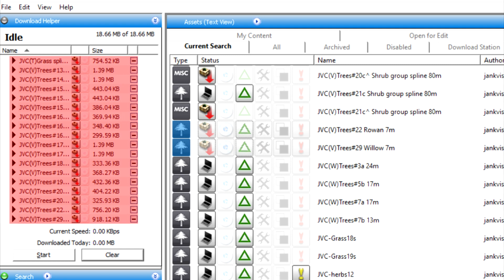Crash Derailment Comparison (Trainz 10 vs Trainz 19)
Here's a Little Comparison on How the Derailment Physics have Changed between games. Why have the Change the Derailment Physic in the Later games I Have No Idea.

Also I Need Help Sorting out This Issue on Trainz 10 Manager Content, Where I Can't Download Trees and Shrubs because of this "Unknown Error Content" If You Have Any Idea on How to Solve this Problem Please let Me Know, Cause i Am Using Trainz 10 for The Upcoming Three Railway Engines Adaption i'm planning on doing.

Trainz Content by Sodor Island 3D, Cog Railway 3D, Crovans Gate Works and Sodor Workshop
SFX by G.W. Shunter, Brandon Polley and TheGermanOfSodor